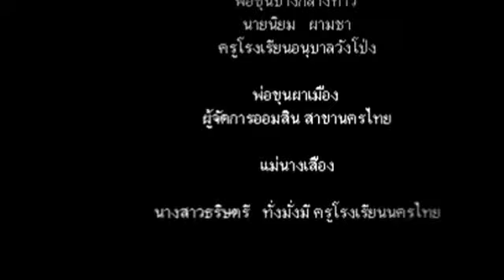ตำนานพ่อขุนบางกลางท่าว ๔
ประเพณีปักธงชัย อ,นครไทย  จ. พิษณูโลก